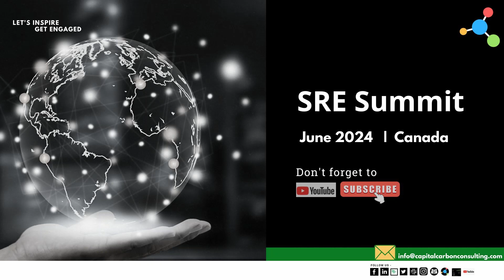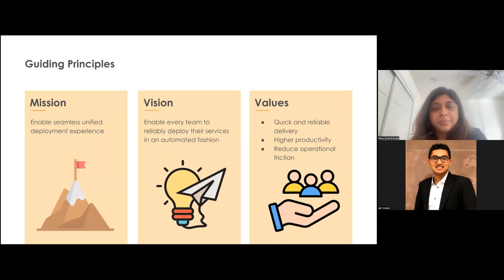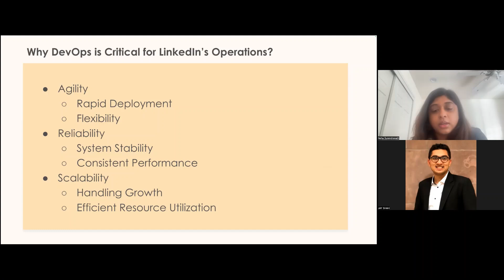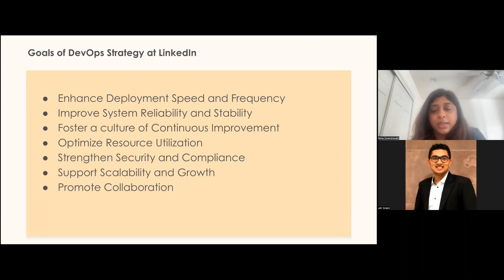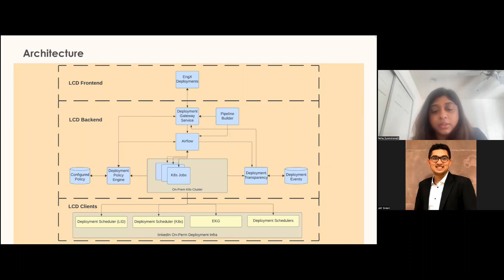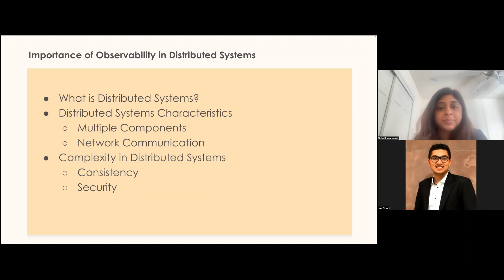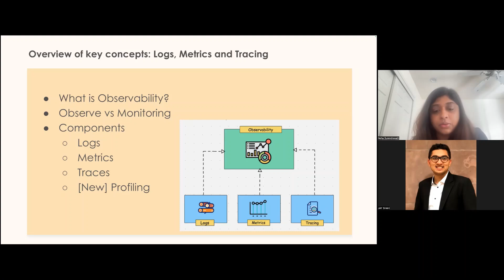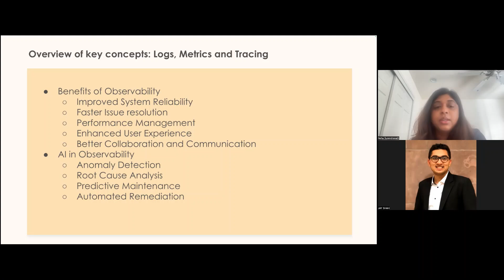DevOps in Age of Distributed Systems: Observability, Logs, Metrics and Tracing by Neha Surendranath